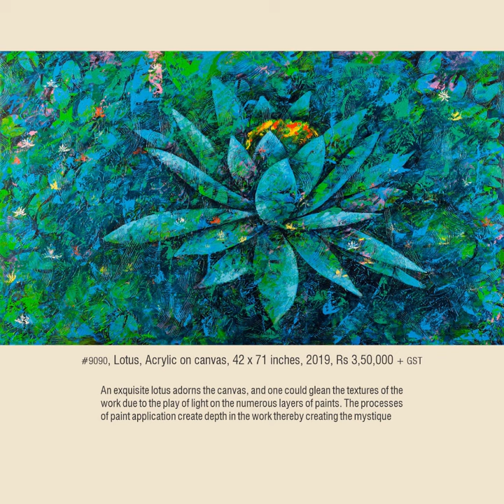K Subhash Solo - Select Paintings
Aura Art is delighted to launch its "Joy of Divine" Series, with a Solo Show of stunning paintings by K Subhash, from March 1-7, 2022, at Nehru Centre, Mumbai. The Show will be inaugurated by eminent personalities at 5pm on Tuesday, March 1, 2022.